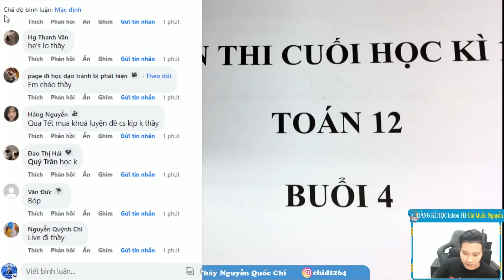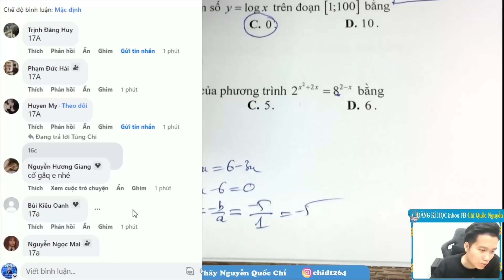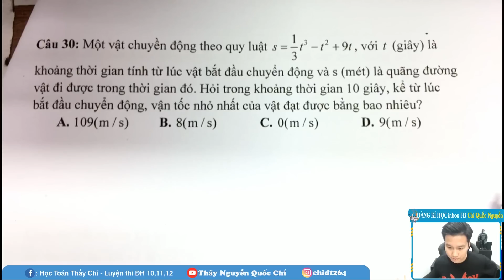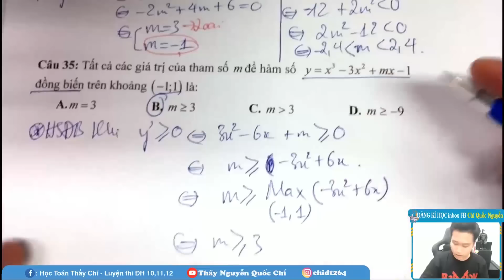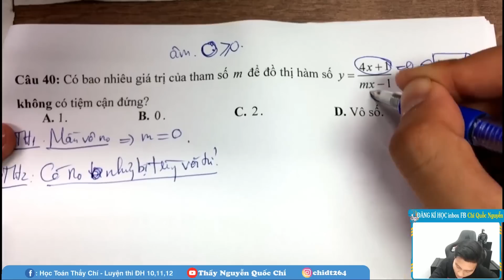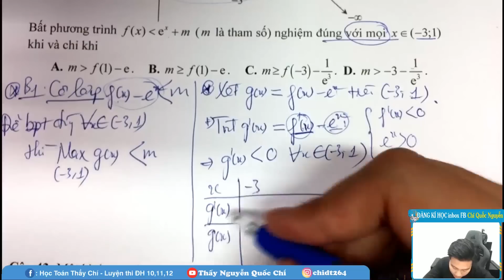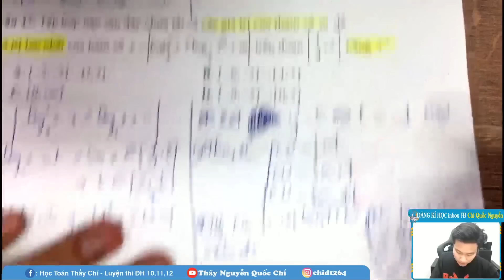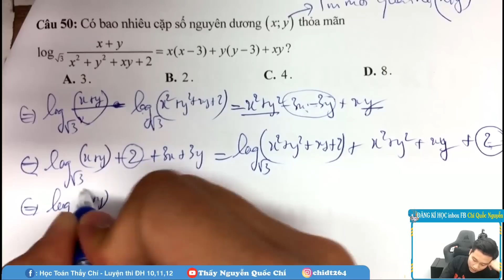ÔN THI CUỐI HỌC KÌ 1 _BUỔI 4_ TOÁN 12 _ Thầy Nguyễn Quốc Chí